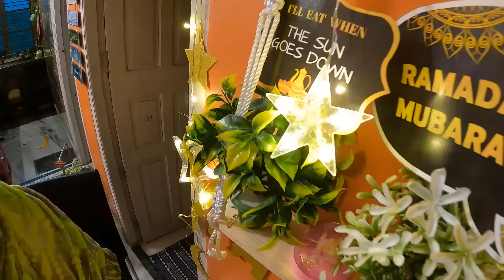আমাদের বাড়িতে এখন থেকে ঈদের প্রস্তুতি**🌙❤️💡Romadan Eid Preparation Bengali Vlog-2023